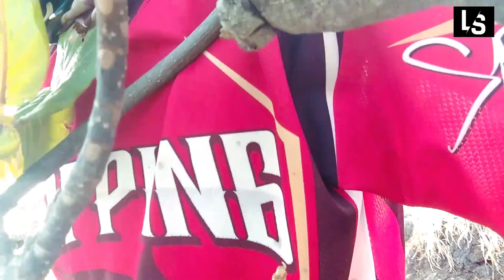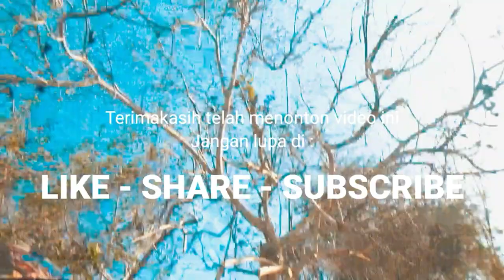Waktu asik mancing malah di kejar sama monyet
Trip mancing kali ini agak berbeda, pada waktu asik ngvlog mancing malah ketemu monyet dan sempat di kejar juga sama monyet ini merupakan momen ke dua kalinya  di kejar di spot ini, tapi Alhamdulillah tidak ada insiden walaupun  hanya handphone saya sempat jatuh dan retak pada LCD nya tapi saya bersyukur tidak menggit saya hanya sempat di kejar saja, dana saya berharap jika  ketemu monyet sewaktu berhadapan jangan sampai di plototin terus/tatap mata karna hal tersebut membuat dia menjadi agresif dan marah.

______________ CONTACTS US__________________